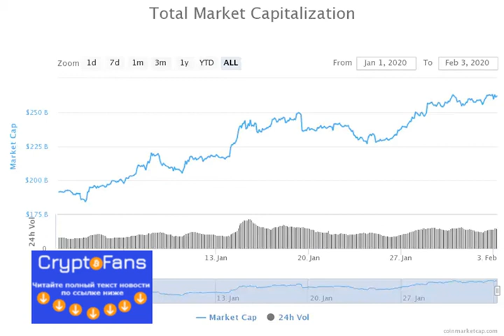в 2020 году капитализация крипторынка прибавила 35% и превысила $260 млрд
В конце декабря биткоин и остальные цифровые валюты снижались в цене, поэтому многие наблюдатели прогнозировали, что новый год ста